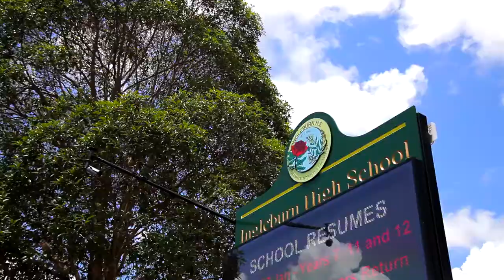344 Bensley Road - First National Macarthur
Ingleburn-344 Bensley Road